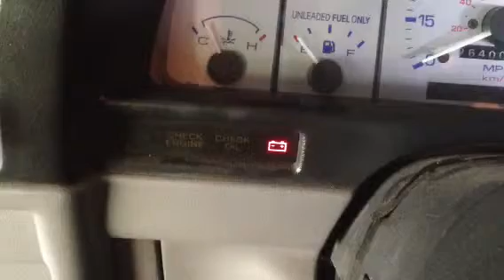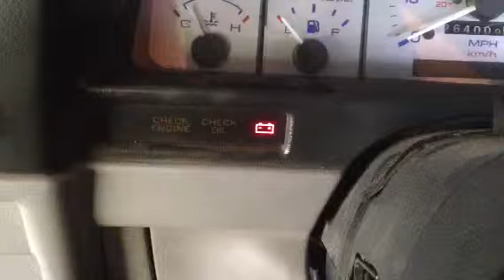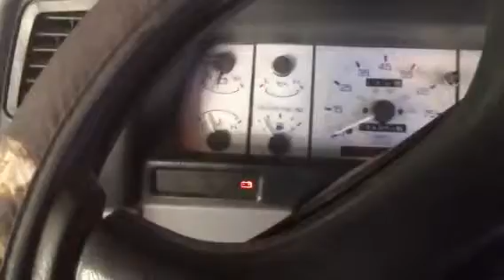What does this obd1 code mean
1994 ford ranger, need help with codes